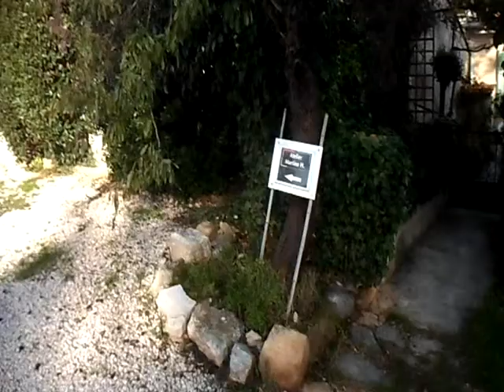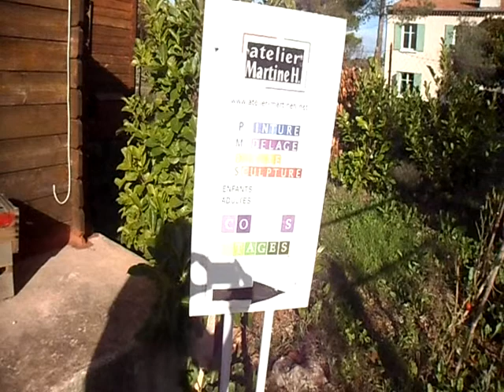Cours de peinture à Aix en Provence.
L'Atelier Martine H. existe depuis Novembre 2008. A dix minutes d'Aix en Provence, dans la campagne, il ouvre ses fenêtres sur le jardin, où se déroule l'histoire des saisons. Après 15 ans  d'enseignement ,de projets artistiques menés dans les écoles collèges et associations, j'accueille enfants et adultes dans mon atelier.